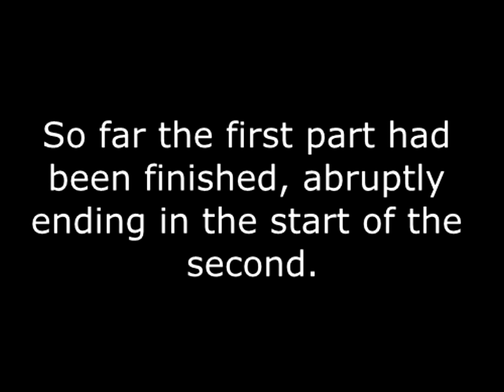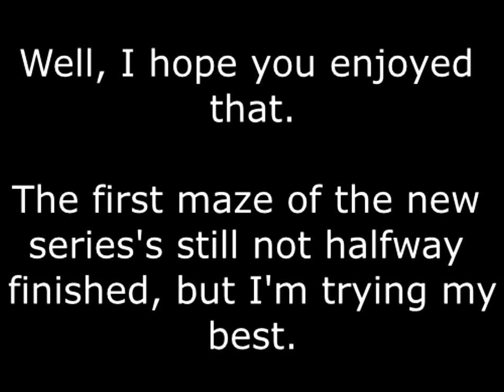The Old, Unfinished Stick Death Maze (plus another snippet)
For people that've never seen my old preview video, this ISN'T the promised new series maze, but an old one before it, only finished til the second part.
The old maze has basically been animated by different ages of me during it's ill-fated lifetime. Deciding to give it a chance to show itself even in it's state should hopefully help me with the process of animating.

(I made a big whoopsie with the songs and accidentally listed 'Sinister Sundown', sorry folks.)